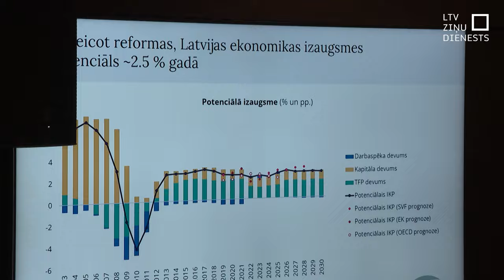LB: Ekonomikas attīstībai nepieciešama attieksmes maiņa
Latvijas ekonomiskā izaugsme ir tēma, kas nonākusi gan politiķu, gan ekonomistu, gan visas sabiedrības uzmanības krustugunīs. Daudz runājam par to, kā “noķert” Eiropas Savienības vidējos rādītājus un mazināt savu atpalicību arī no pārējām divām Baltijas valstīm. Latvijas Banka tam piedāvājusi savu “recepti”, norādot pat vairākus skaidrus virzienus, kā un kur varam attīstīties. Taču, lai to visu realizētu, nepieciešama arī attieksmes maiņa.